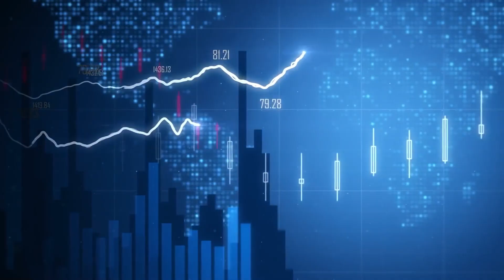Inside The $20BN Hypermodern Skyscraper Hub In Europe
London, Frankfurt, Rotterdam are regarded as Europe's best skyscraper cities. But in reality, 5 out of the 10 tallest skyscrapers in the entirety of Europe exist in in this one relatively smaller part of Moscow Russia, and that is the Moscow International Business Centre, more conveniently known as the MIBC. Join us today, as we explore this unique and modern skyscraper hub in Europe.

0:00 Intro
0:50 How did MIBC come to be?
2:20 Constructing the MIBC
3:57 Cost of construction
4:49 The Federation Tower
5:38 OKO tower
6:19 the Evolution Tower
7:13 Mercury city tower